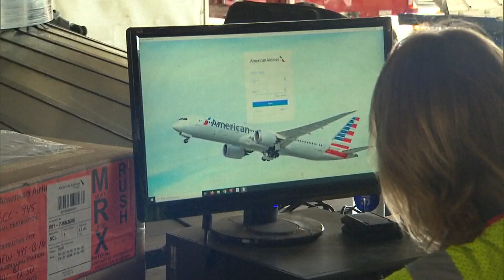Memorial Day Weekend travel kicks off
The FAA says May 25 will be the busiest day for flying over the extended holiday weekend.